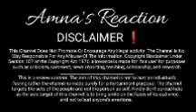kaha ho Tum ko dhond Rahi hai kaash aisa hota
CCTV footage mil Gai asger salmaa depot ho k dum le Gai ‎@sitarayaseensana  ‎@salmayaseenvlogs

sitara yaseen reaction videos,
sitara yaseen reaction channels,
asghar vlog salma yaseen,
reaction on sitara yaseen,
reaction channel on sitara yaseen,
sitara yasin reaction Amna ,
Amna Reaction sitara Yaseen,
reply to comments,
audience ki adalat
Mini Reaction,
Mini Vlog,
Action ka reaction tu ho ga,
Naina Akbar,
Dilber Yaseen